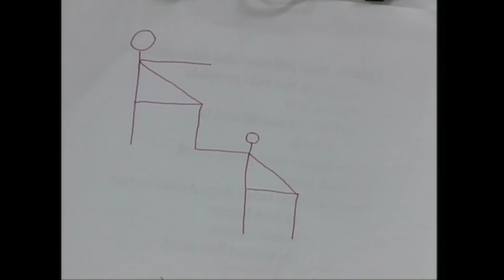(7) GORPUTZAREKIN: Espazioaren erabilera. 7.2 -espazioa neurtu-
GORPUTZA ZAILDU GORPUTZ ADIERAZKORRA LORTZEKO

Irakasmaila: DBH
Jakintzagaia: Plastika eta Ikus hezkuntza / Gorputz Hezkuntza
Ikasmaterial honek Hezkuntza, Unibertsitate eta Ikerketa Sailaren egokitasun aitormena du. (2000).
Ikusentzunezkoa bai Gorputz Hezkuntza ematen duen irakasleak, bai Plastika ematen duenak erabiltzeko modukoa da. Lehenari gorputzaren atalak ezagutzeko eta lantzeko balioko dio eta bigarrenari aktoreen lana ezagutzera emateko, gorputz adierazpena den aldetik.